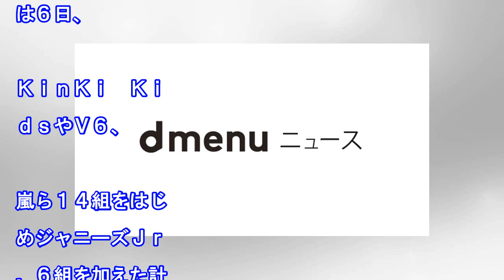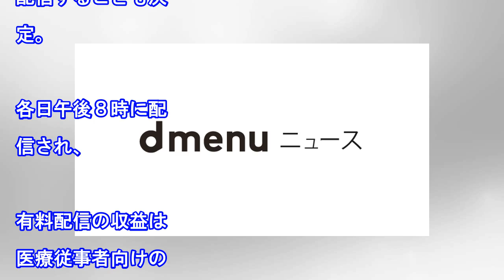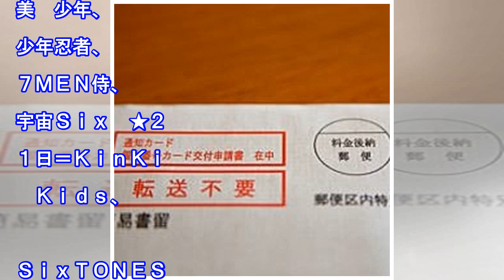ジャニーズ２０組が出演する収録ライブの配信スケジュール決定（サンケイスポーツ）｜ｄメニューニュース